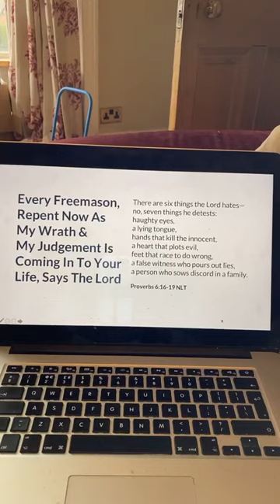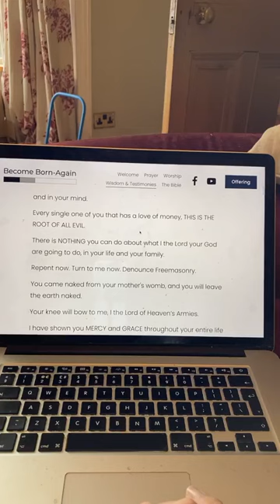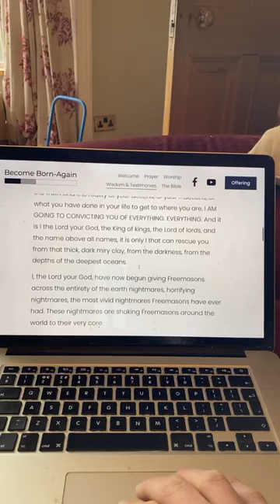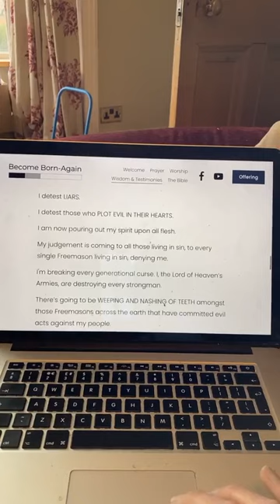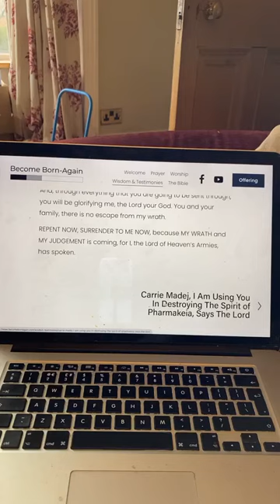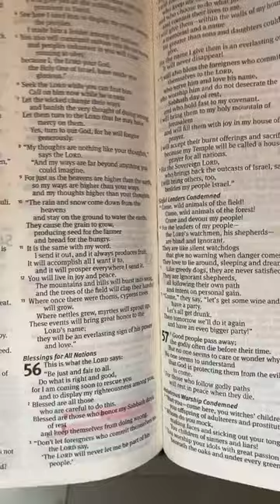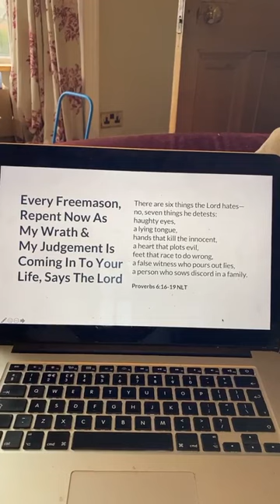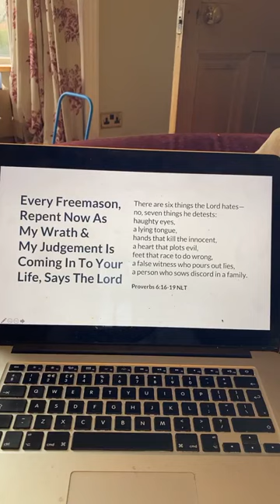Every Freemason, Repent Now As My Wrath & My Judgement Is Coming In To Your Life, Says The Lord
MESSAGES FROM THE LORD IN 2022

--- 20/01/2022 - This Is My Plan, My Agenda, My Reset, All For My Glory

--- 19/01/2022 - I Am Raising Up An Army That Are BREAKING EVERY CHAIN

--- 18/01/2022 - All My People Have Been Deceived Throughout Their Life, But I Am Now Lifting The Veil

--- 18/01/2022 - STOP Fear Mongering, Speak Life NOT Death In To The World

MESSAGES FROM THE LORD IN 2021

--- 30/12/2021 - Nightmares & Visions of Hell Are Coming To Those Living in SIN

--- 10/12/2021 - Watch As I Heal The Mentally Oppressed & Children’s Damaged Eyes in 2022

--- 01/12/2021 - The Great Reset? NO. This Is My Radical Reset

--- 29/11/2021 - A War Cry From The Lord, Rise Up Rise Up & Step Into Your Calling

--- 26/11/2021 - Do You Now See That I Am The Author & Finisher of Your Faith?

--- 24/11/2021 - You Have Been Judged, Mocked and Hated Because You Are Mine

--- 20/11/2021 - What I Am Doing In The World & In Your Life